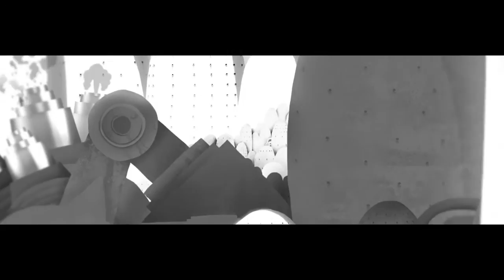"The Shop of SongBirds" trailerHD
second trailer of 18min animation by Anatoliy Lavrenishyn. Production
MarcusFilm Voice of bird by Katya Chilly. Music by Anton Baibakov